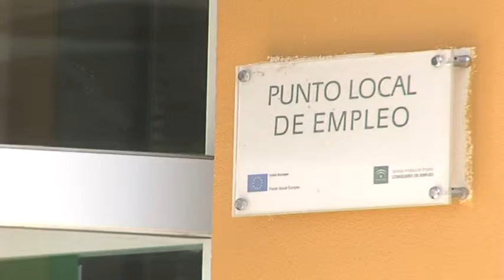Balance Programa Integral de Empleo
El equipo de gobierno cifra en más de 500 personas las beneficiadas por el Programa Integral de Empleo puesto en marcha por el Ayuntamiento de Chiclana. Esta iniciativa ha permitido la creación de unos 200 puestos de trabajo, entre nuevas contrataciones y altas como autónomo.